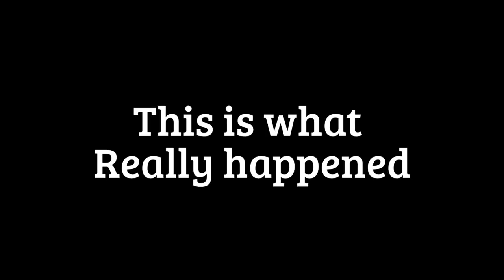El Verdadero Video de la Taquígrafa de Washington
Una taquígrafa protagonizó un alboroto durante la votación sobre el techo de la deuda en el Congreso estadounidense con gritos contra los masones y canciones patrióticas.

Un confuso pero enérgico discurso sobre Dios, los masones y la Constitución durante la votación, crucial para EE.UU., sobre el techo de la deuda en la Cámara de Representantes del Congreso estadounidense, interrumpió la solemnidad del acto que salvó al país del impago.

"¡Estados Unidos no es una nación ante Dios y nunca lo fue! ¡Nunca lo fue! Porque los masones escribieron la Constitución. ¡Ellos están contra Dios!" La mujer, identificada como Dianna Reidy, sorprendió a todos cuando, en plena votación, subió al estrado, se hizo con el micrófono y gritó: "¡Alabado sea Dios, Jesucristo!" La congresista Ileana Ros-Lehtinen, que presidía la sesión, intentó frenar el escándalo golpeando la mesa con la maza para restablecer el orden.